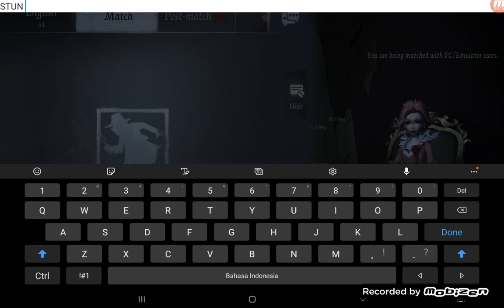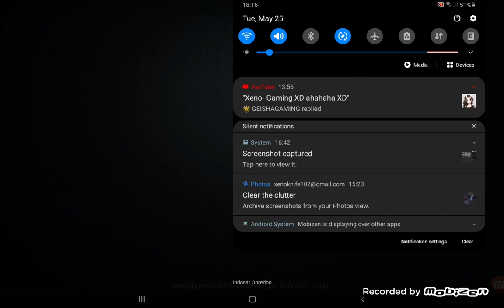Friendly with one survivor only uwu sorry- | Identiy v Gameplay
Yup Me,Doctor and my friend handsomelmo is reported by
the enchantress cause of negative play 😢😓